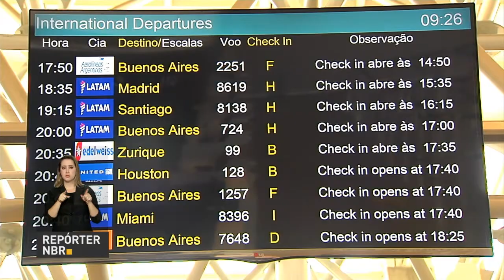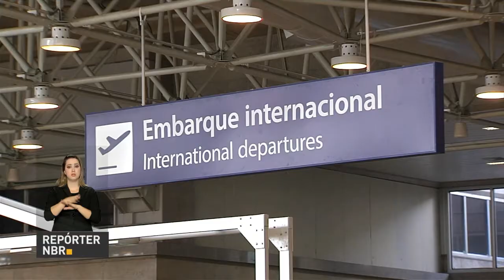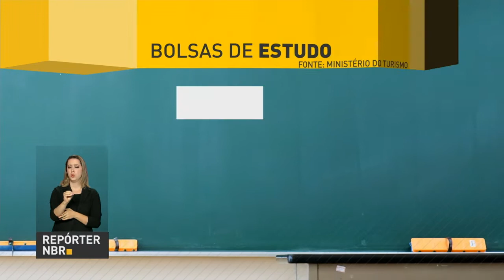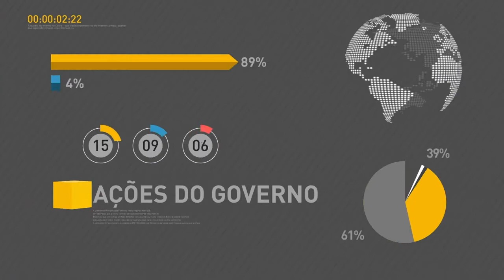Telebras divulga edital para operar banda Ka do Satélite Geoestacionário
REPÓRTER NBR 19h - 14.07.17: A Telebras divulgou o edital de licitação para operar a capacidade da banda Ka do Satélite Geoestacionário de Defesa e Comunicações Estratégicas. Dados do Ministério do Turismo mostram que o Brasil sabe receber bem os turistas que passam por nossas cidades. E o Ministério do Turismo vai oferecer bolsas de estudos, no Reino Unido,  para cursos de aperfeiçoamento nas áreas de Turismo e Hospitalidade.